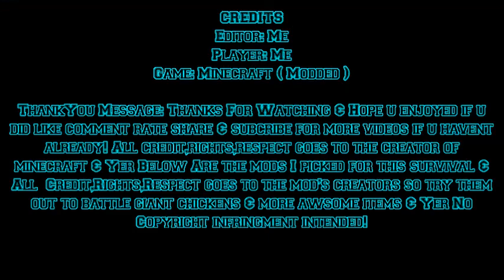Lets Play Minecraft Modded Survival Episode 2 -UGHHHHHHHHH IMMA ZOMBIE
already! All credit,rights,respect goes to the creator of minecraft & Yer Below Are the mods I picked for this survival & All  Credit,Rights,Respect goes to the mod's creators & Yer No Copyright infringment intended!